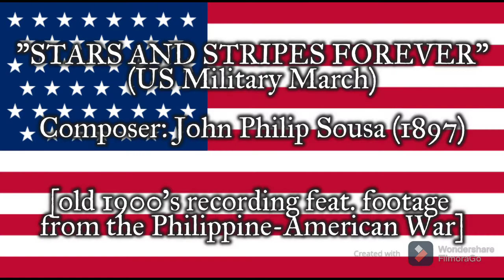"Stars and Stripes Forever" - US Military March [1900s recording feat. footage from the Phil-Am War]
"The Stars and Stripes Forever" is a patriotic American march written and composed by John Philip Sousa. By a 1987 act of the U.S. Congress, it is the official National March of the United States of America.

The following audio recording was played by Sousa's band circa 1900s.

The footage included in this video were retrieved from American propaganda films on the Philippine-American War, courtesy of the U.S. Library of Congress.

P.S. THIS VIDEO DOES NOT PROMOTE, CONDONE, NOR DEFEND THE ACTIONS OF AMERICAN FORCES IN THE PHILIPPINES DURING THE PHILIPPINE-AMERICAN WAR. THIS IS FOR HISTORICAL AND EDUCATIONAL PURPOSES ONLY.

SOURCES

Images:

“Flag of the United States (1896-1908)”.

“Greater Coat of Arms of the United States”.